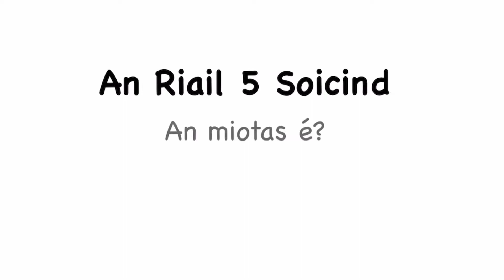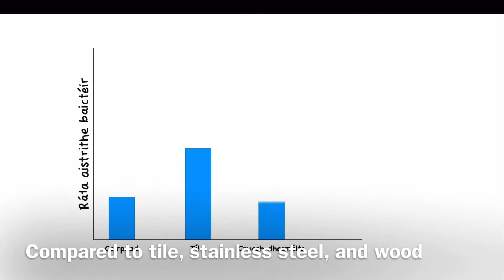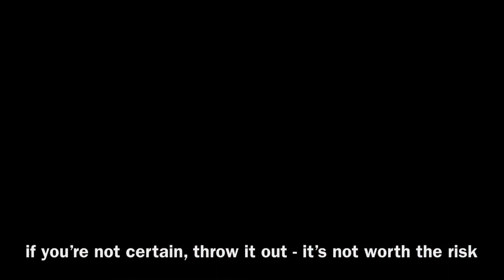The 5 Second Rule (An Riail 5 Soicind)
An Riail 5 Soicind (The 5 Second Rule) by Coláiste Ghobnait. Third placed video at Secondary School Level in the 20221 ReelLIFE SCIENCE Competition.